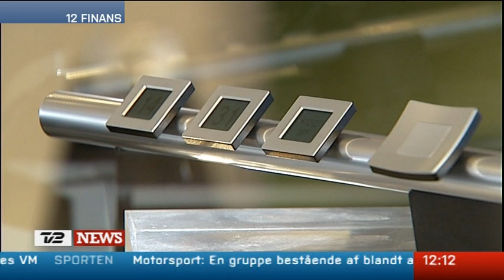B&O i kamp mod Apple på tv-fronten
Smart TV bliver det næste store udviklingsområde, og står kampen mellem Apple og alle de andre.